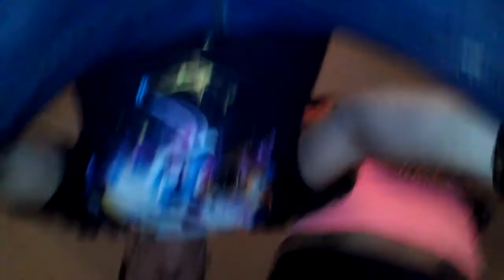Jena a Miska solo ;)